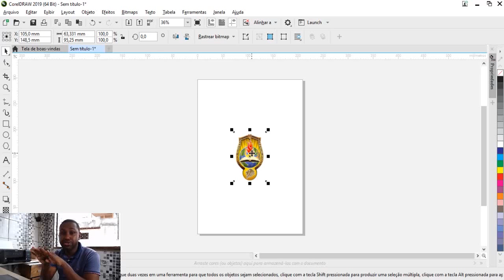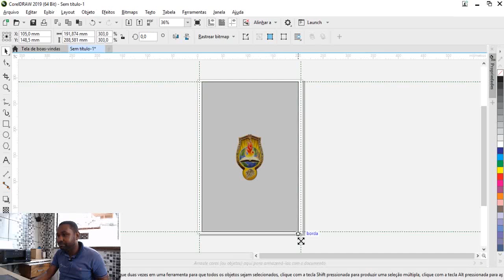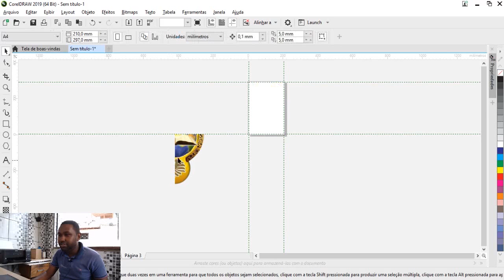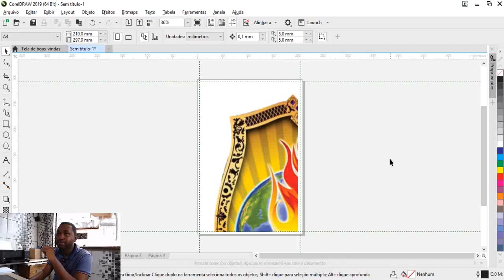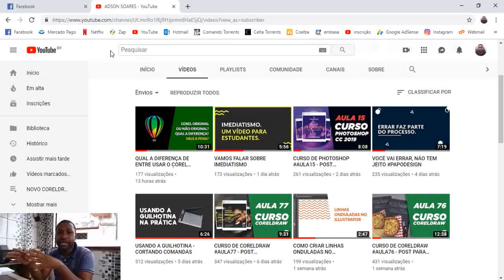IMPRIMINDO ARTE EM 4 FOLHAS A4 PARA ACRÍLICO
SEJA UM APOIADOR DESTE CANAL, CLICA NO LINK ABAIXO.